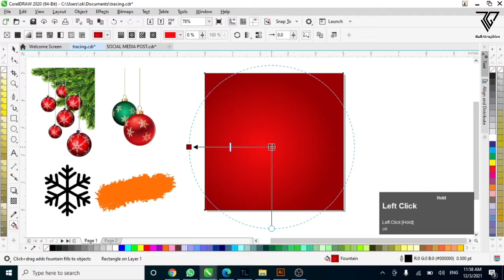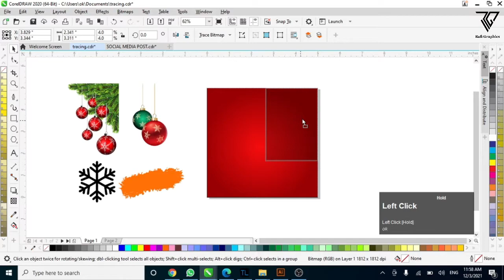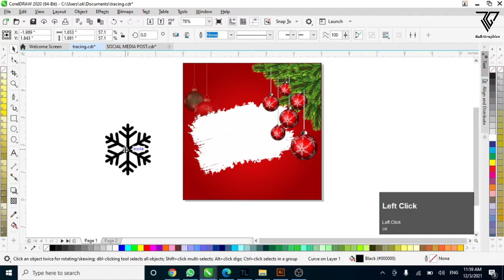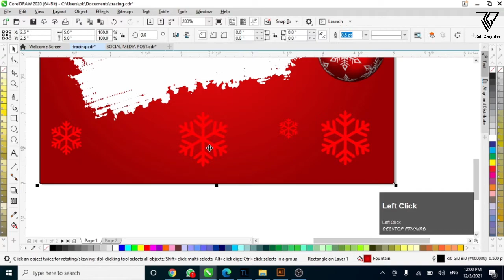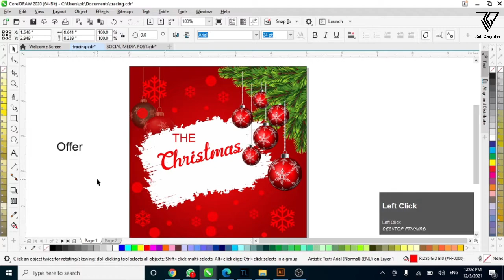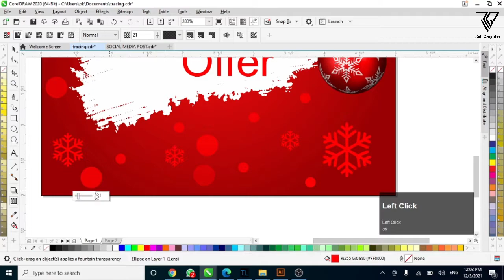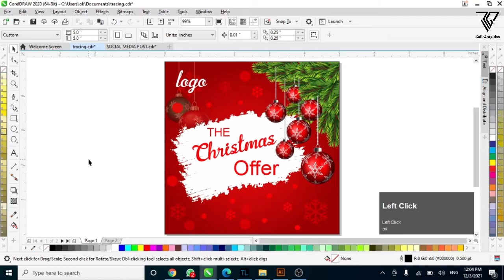Christmas Social Media Post Design in Corel Draw | Rafi Graphics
In this video, you will learn How to design Christmas post design in Corel draw
My name is Rafi ud din, and I am a professional  Graphic Design Trainer having experience of 3+ years. I've started this training for anyone who wants to learn Graphic Designing for FREE in a professional way.